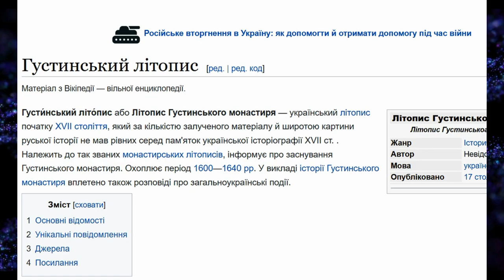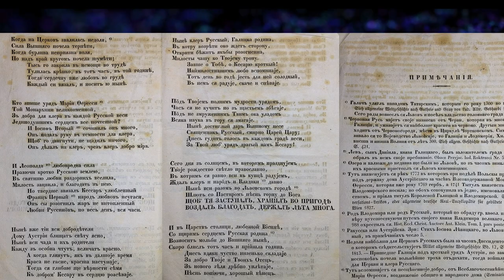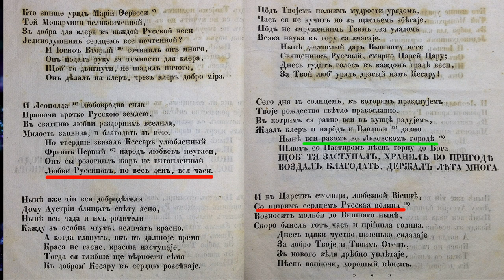Урок Географии от Тараса Шевченко